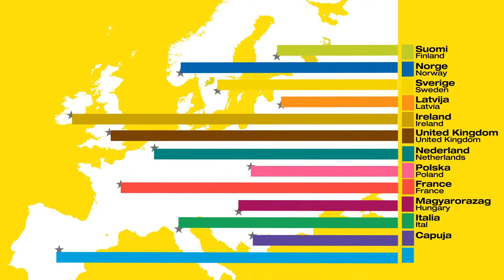Waterways Forward: EU2020 Inclusive Growth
An animation made by Room60 in collaboration with Landscape Interface Studio, Kingston University for the Waterways Forward project. "This project is co-financed by the European Regional Development Fund and made possible by the INTERREG IVC programme".

Europe's inland waterways are drivers for inclusive growth.

"Fostering high-employment, delivering economic, social and
territorial cohesion. improving skills, flexibility and security
in the labour market, enhancing the quality of jobs and conditions
for work creation. reducing poverty by identifying best
practices, promoting learning, coordinating national actions,
establishing EU-wide rules and providing funds."